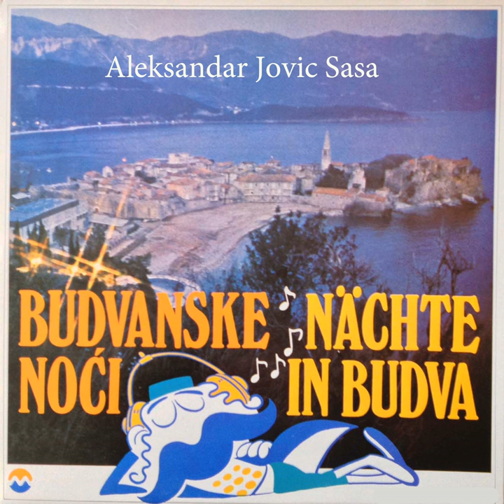Na obali Juznog mora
Na obali Juznog mora · Aleksandar Jovic Sasa

Budvanske noci

Composer: A. Jovic
Composer: N. Jovic
Lyricist: R. Jovic